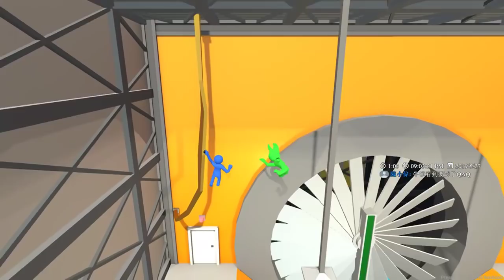【繁星】Havocado 四人亂鬥小遊戲 2019 5 27【4】